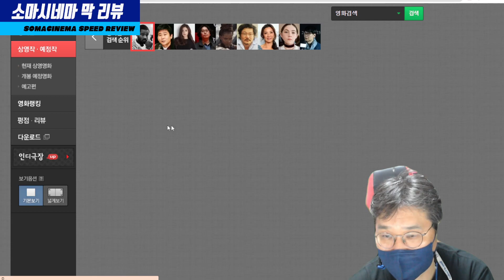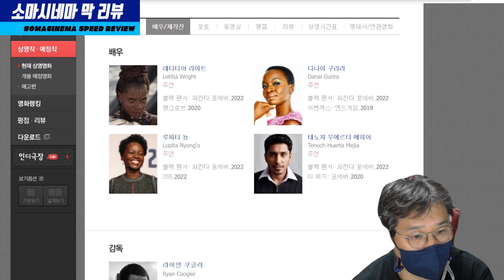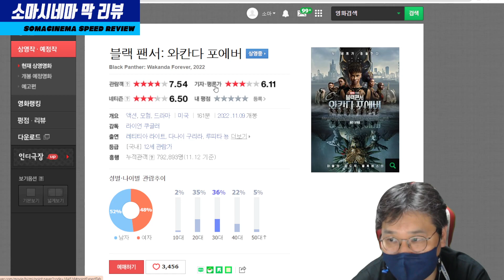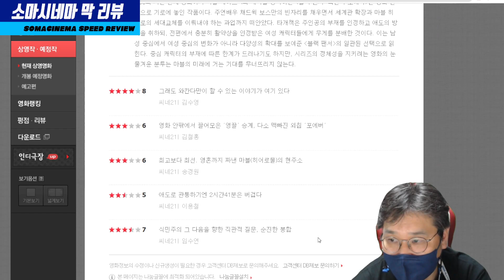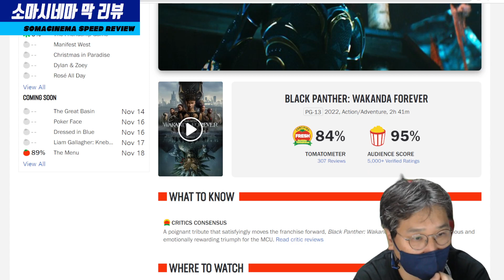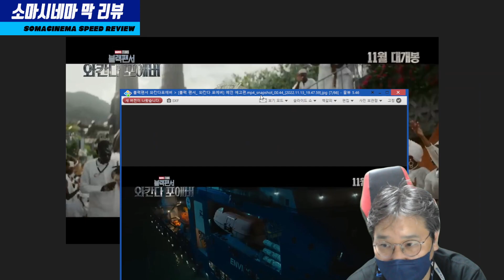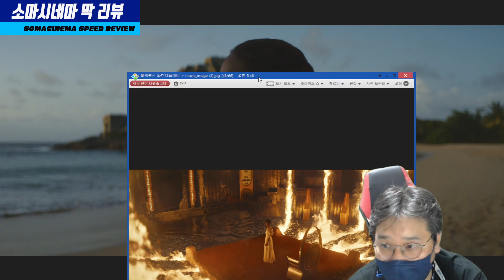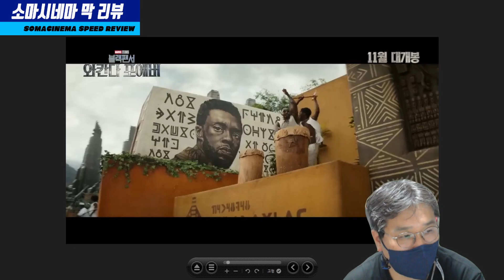블랙 팬서 : 와칸다 포에버 - 장중한 레퀴엠, 묵직한 정치 서사극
* 영화 소개

블랙 팬서: 와칸다 포에버 (Black Panther: Wakanda Forever, 2022)
감독 : 라이언 쿠글러
출연 : 레티티아 라이트, 다나이 구리라, 루피타 뇽, 테노치 우에르타 메히아
미국 영화 2020년작

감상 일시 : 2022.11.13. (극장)